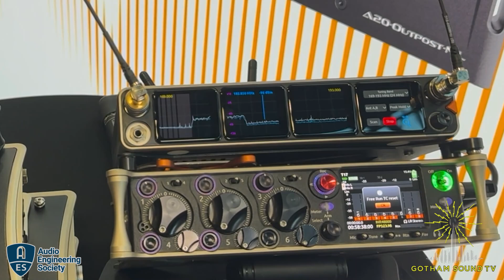NAB/AES NY 2024: Sound Devices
Cody Heimann from Sound Devices shows off the upcoming A20HH Handheld Wireless Mic and the A20-Nexus/SuperNexus-based ecosystems.

00:00  Intro
01:56  A20-HH Handheld Wireless Mic
03:36  A20-Nexus
09:05  A20-SuperNexus